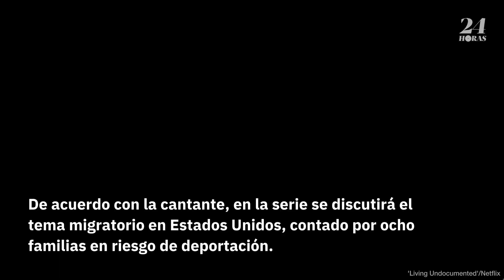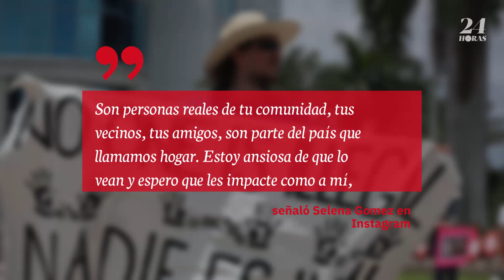Selena Gomez anuncia docuserie en Netflix